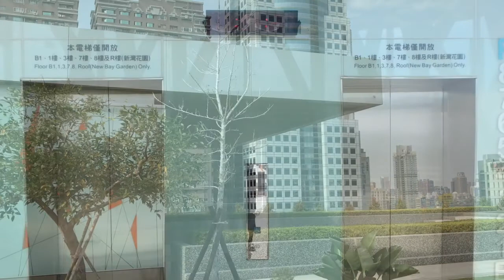高雄市立図書館：20180307